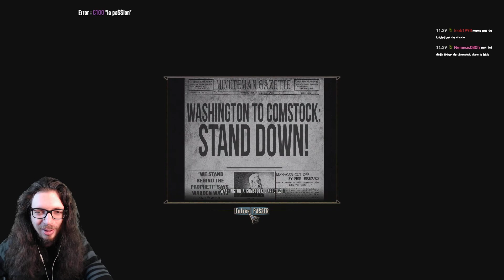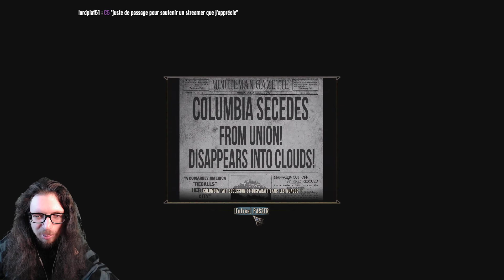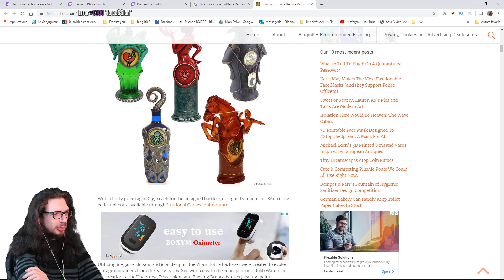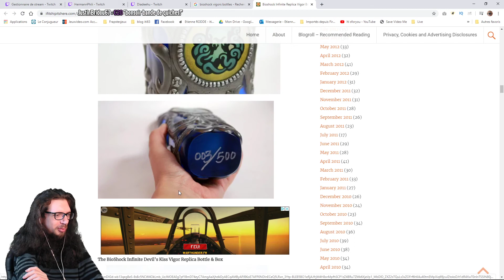🔴🎮 Bioshock infinite - pc - 02